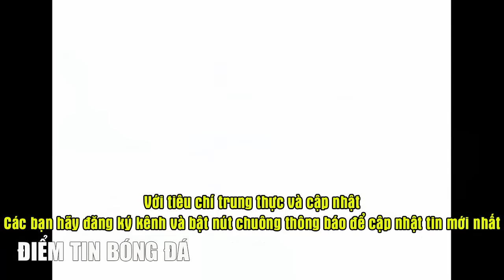🔥 HLV IRAQ NÓI CÂU BẤT NGỜ TRƯỚC NGÀY ĐẤU ĐT VIỆT NAM, HLV TROUSSIER GẶP ÁC MỘNG VÀO THẾ KHÓ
PHẦN BẢN TIN NÀY, MỜI CÁC BẠN ĐẾN VỚI NỘI DUNG, Với số ca chấn thương chạm đến con số 10 ở đội tuyển Việt Nam, HLV Philippe Troussier lâm vào thế khó thực sự. Đội tuyển Việt Nam: Ông Troussier phải hóa giải 'kiếp nạn' chấn thương.

TIẾP ĐẾN, LÀ NỘI DUNG, HLV Shin Tae Yong hé lộ chiến thuật giúp ĐT Indonesia đánh bại ĐT Việt Nam và các đối thủ khác tại VCK Asian Cup 2024.

Cuối cùng, mời các bạn đến với nội dung, HLV Iraq chỉ ra "tử huyệt" có thể khiến đội nhà phải trả giá trước tuyển Việt Nam.

🔥 INDONESIA PHÁT HIỆN ĐIỂM YẾU CỦA ĐT VIỆT NAM, HLV TROUSSIER LẠI NHẬN TIN DỮ TRƯỚC ASIAN CUP